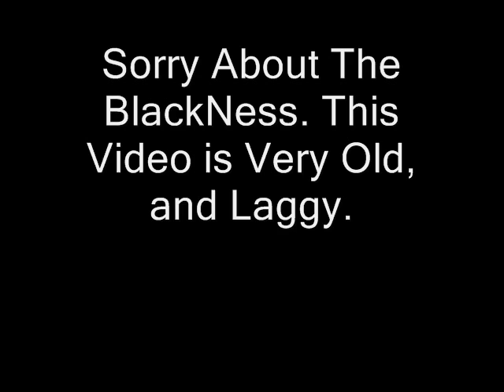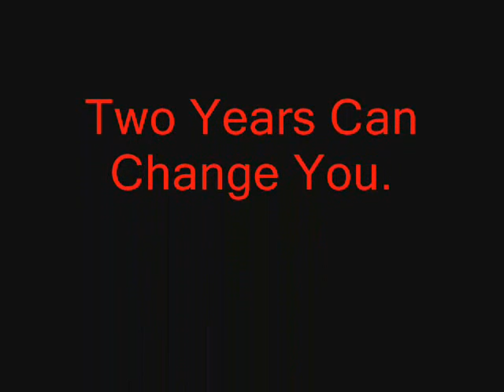Long Ago...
I did some videos that I thought were Gone for good. I found them, though.